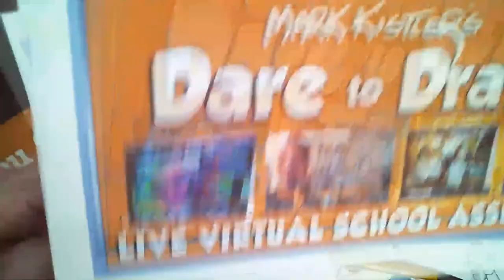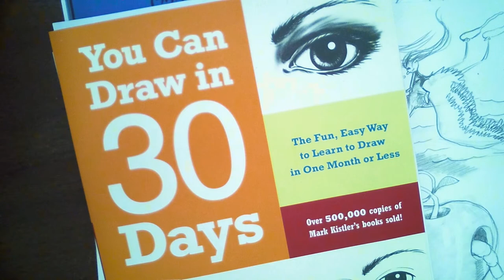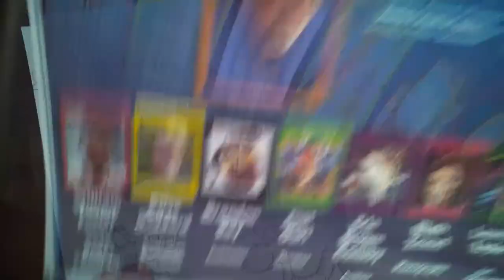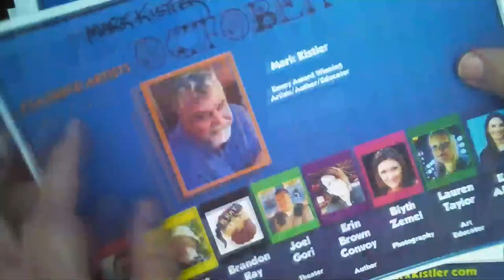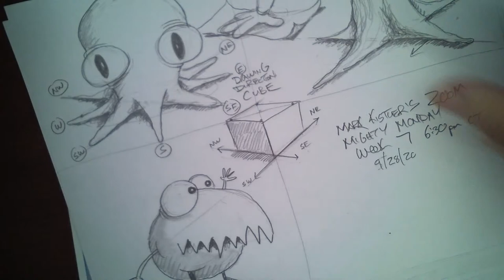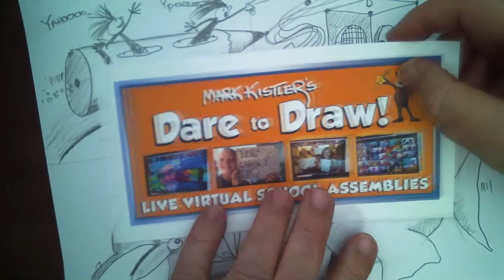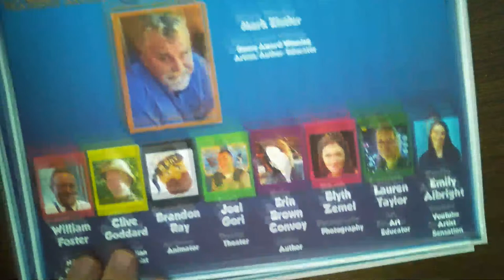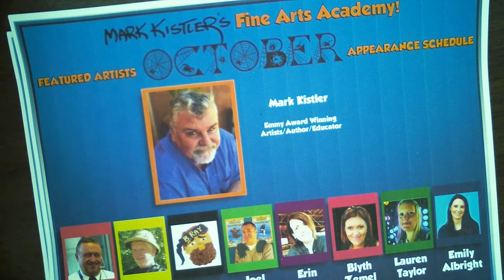You Can Draw In 30-Days LIVE! Friday Night Special Webisode!